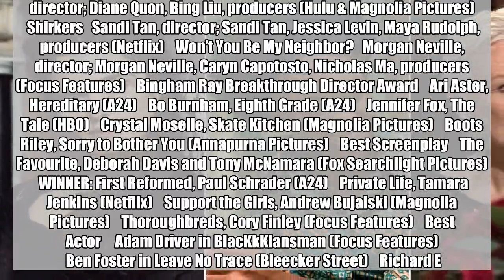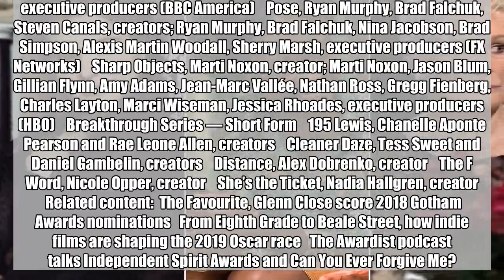Gotham Awards 2018: Live updates of full winners list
Aristocratic drama, a Harlem love story, and the perils of middle school are among the film topics taking center stage at the 28th annual IFP Gotham Awards.    The ceremony, one of the early stops on the awards season trail, is being held in New York City on Monday night. The Independent Filmmaker Project unveiled the 2018 nominees last month, and the contenders for Best Feature include Yorgos Lanthimos’ The Favourite, Paul Schrader’s First Reformed, Barry Jenkins’ If Beale Street Could Talk, Josephine Decker’s Madeline’s Madeline, and Chloé Zhao’s The Rider.    First Reformed scored the most nominations coming into the Gotham Awards ceremony, with a total of three: Best Feature, Best Actor (for Ethan Hawke), and Best Screenplay. The Favourite received two nominations, for feature and screenplay, and will also receive a special Gotham Jury Award honoring Olivia Colman, Emma Stone, and Rachel Weisz for their ensemble performance in the film.    Other contenders at this year’s ceremony include Bo Burnham’s coming-of-age drama Eighth Grade, the horror film Hereditary, Adam Driver for his performance in BlacKkKlansman, Glenn Close for her role in The Wife, and the Mister Rogers documentary Won’t You Be My Neighbor?    The Gotham Awards, which honor independent films, have been a reliable predictor of Oscar glory in recent years. Birdman, Spotlight, and Moonlight all won Best Feature and went on to claim Best Picture at the subsequent Academy Awards. Last year, however, Call Me By Your Name won the top prize at the Gotham Awards and went on to earn four Oscar nominations — but ultimately lost Best Picture to The Shape of Water.    See the full list of nominees below, which will be updated with winners throughout the ceremony.   Best Feature    The Favourite   Yorgos Lanthimos, director; Ceci Dempsey, Ed Guiney, Lee Magiday, Yorgos Lanthimos, producers (Fox Searchlight Pictures)    First Reformed   Paul Schrader, director; Jack Binder, Greg Clark, Victoria Hill, Gary Hamilton, Deepak Sikka, Christine Vachon, David Hinojosa, Frank Murray, producers (A24)    If Beale Street Could Talk   Barry Jenkins, director; Adele Romanski, Sara Murphy, Barry Jenkins, Dede Gardner, Jeremy Kleiner, Megan Ellison, producers (Annapurna Pictures)    Madeline’s Madeline   Josephine Decker, director; Krista Parris, Elizabeth Rao, producers (Oscilloscope Laboratories)    The Rider   Chloé Zhao, director; Bert Hamelinck, Sacha Ben Harroche, Mollye Asher, Chloé Zhao, producers (Sony Pictures Classics)    Best Documentary    Bisbee ’17   Robert Greene, producer; Douglas Tirola, Susan Bedusa, Bennett Elliott, producers (4th Row Films)    WINNER: Hale County This Morning, This Evening   RaMell Ross, director; RaMell Ross, Joslyn Barnes, Su Kim, producers (The Cinema Guild)    Minding the Gap   Bing Liu, director; Diane Quon, Bing Liu, producers (Hulu & Magnolia Pictures)    Shirkers   Sandi Tan, director; Sandi Tan, Jessica Levin, Maya Rudolph, producers (Netflix)    Won’t You B